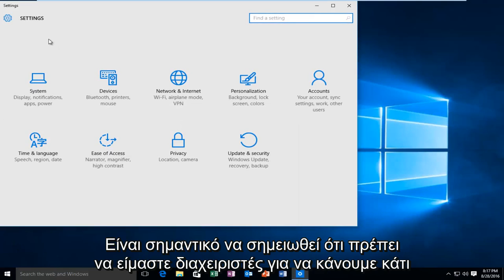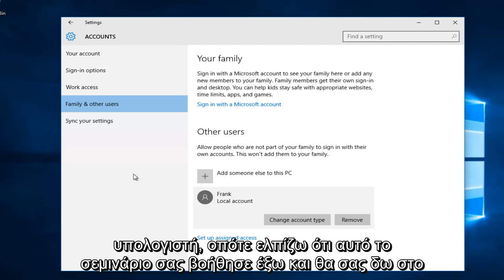Τρόπος αλλαγής λογαριασμού διαχειριστή σε τυπικό χρήστη στα Windows 10User In Windows 10 1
Σε αυτό το σεμινάριο, θα δείξω πώς να αλλάξω έναν λογαριασμό διαχειριστή με αυξημένα δικαιώματα σε έναν τυπικό λογαριασμό χρήστη.

Κάθε φορά που περνάτε από την εξωσωματική εμπειρία σε μια νέα εγκατάσταση των Windows 10, απαιτείται η δημιουργία λογαριασμού χρήστη. Ο πρώτος λογαριασμός που δημιουργείτε θα είναι πάντα ένας λογαριασμός διαχειριστή, ο οποίος σας επιτρέπει να διαχειρίζεστε κάθε πτυχή του υπολογιστή σας. Ωστόσο, όταν πρέπει να μοιραστείτε τον υπολογιστή σας με μέλη της οικογένειας ή φίλους από προεπιλογή, οι λογαριασμοί δημιουργούνται ως Τυπικός χρήστης, οι οποίοι είναι πιο περιορισμένοι και μερικές φορές μπορεί να μην είναι η καλύτερη επιλογή.

Τα Windows 10 προσφέρουν δύο τύπους λογαριασμών: Διαχειριστής και Τυπικός χρήστης. (Σε προηγούμενες εκδόσεις υπήρχε επίσης ο λογαριασμός επισκέπτη, αλλά αυτός καταργήθηκε με τα Windows 10.)

Οι λογαριασμοί διαχειριστή έχουν πλήρη έλεγχο σε έναν υπολογιστή. Οι χρήστες με αυτόν τον τύπο λογαριασμού μπορούν να αλλάξουν τις ρυθμίσεις παγκοσμίως, να εγκαταστήσουν προγράμματα, να περάσουν από το στοιχείο ελέγχου λογαριασμού χρήστη (UAC) όταν απαιτείται ανύψωση για την εκτέλεση μιας εργασίας και οτιδήποτε άλλο.

Οι τυπικοί λογαριασμοί χρηστών έχουν πιο περιορισμένο έλεγχο. Οι χρήστες με αυτόν τον τύπο λογαριασμού μπορούν να εκτελούν εφαρμογές, αλλά δεν μπορούν να εγκαταστήσουν νέα προγράμματα. Οι χρήστες μπορούν να αλλάξουν τις ρυθμίσεις συστήματος, αλλά μόνο ρυθμίσεις που δεν θα επηρεάσουν άλλους λογαριασμούς. Εάν μια εργασία απαιτεί ανυψώσεις, θα χρειαστεί ένα όνομα χρήστη και κωδικός πρόσβασης για έναν διαχειριστή για να περάσει μέσω της προτροπής UAC.

Ο λογαριασμός Τυπικού χρήστη λειτουργεί καλύτερα για έναν λογαριασμό παιδιού ή μπορεί να είναι για κάποιον που χρειάζεται μόνο να κάνει το ελάχιστο (ή δεν μπορεί να εμπιστευτεί για να μην χτυπήσει τα πράγματα). Ωστόσο, θα υπάρξουν στιγμές που μπορεί να θέλετε να δώσετε στους χρήστες περισσότερη ελευθερία σχετικά με το τι μπορούν να κάνουν.

Αυτό το σεμινάριο θα ισχύει για υπολογιστές, φορητούς υπολογιστές, επιτραπέζιους υπολογιστές και tablet που χρησιμοποιούν το λειτουργικό σύστημα Windows 10 (Home, Professional, Enterprise, Education) από όλες τις υποστηριζόμενες κατασκευές υλικού, όπως Dell, HP, Acer, Asus, Toshiba, Lenovo και Samsung) .